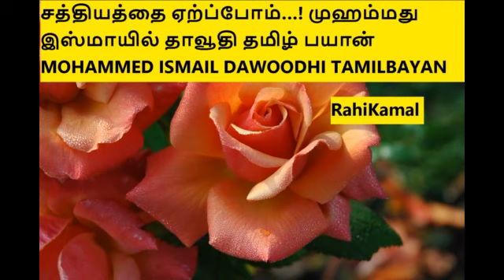சத்தியத்தை ஏற்ப்போம்…! முஹம்மது இஸ்மாயில் தாவூதி தமிழ் பயான் MOHAMMED ISMAIL DAWOODHI TAMILBAYAN